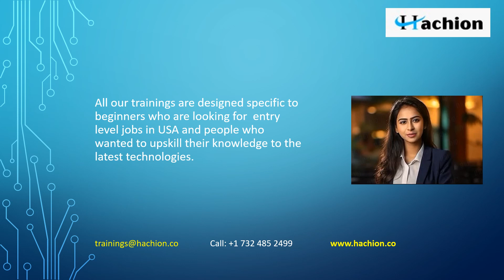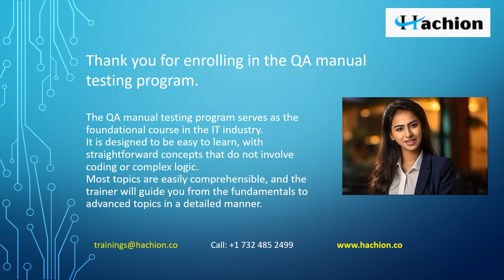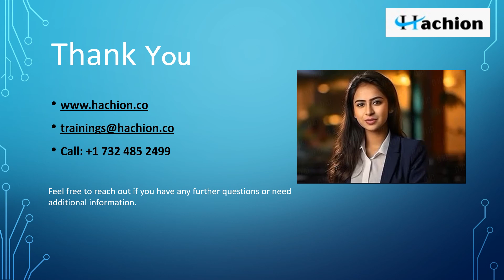QA Manual Testing Course Detailsl for Beginners | QA Manual Testing online Training | Hachion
QA Manual Testing Course Details for Beginners | QA Manual Testing Online Training | Hachion

QA Manual Testing tutorial for beginners | QA Manual Testing tutorial for beginners step by step | learn QA Manual Testing | learn QA Manual Testing fundamentals, basics.